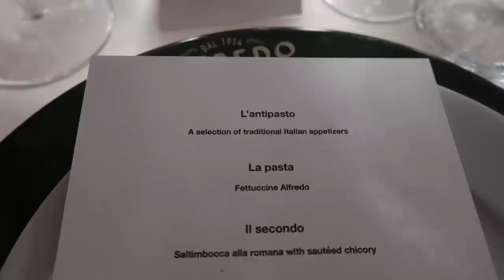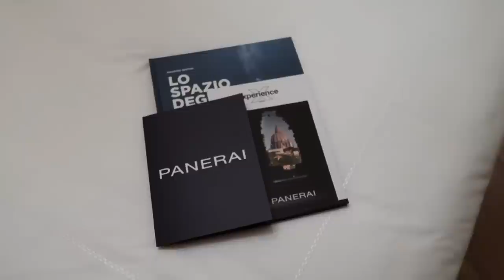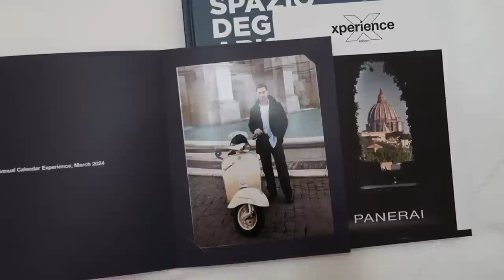A JOURNEY THROUGH ROME UNVEILING HIDDEN GEMS | Ali Millen Gordon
Join me on my first visit to Rome, an incredible experience with Panerai.